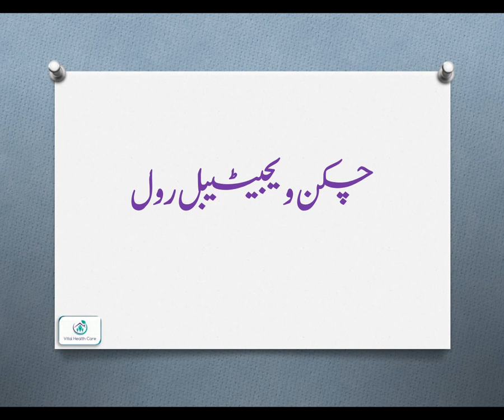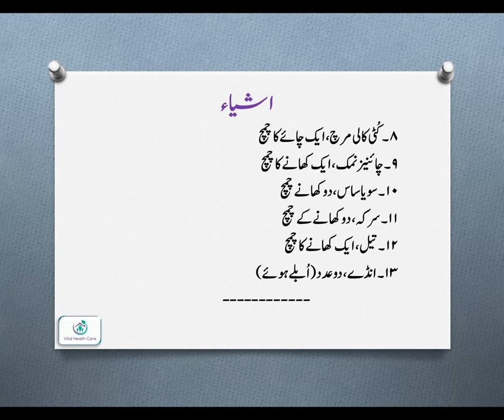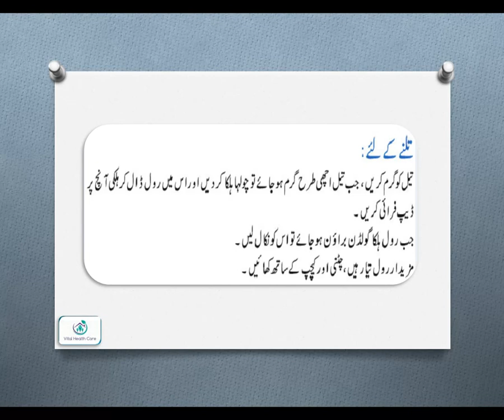How to Make Chicken Vegetable Roll in Urdu | Best Recipe Urdu | Vital Health Care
چکن ویجیٹیبل رول
۱۔ رول بنانے کی پٹیاں
۲۔ چکن،  ایک کپ( اُبال کر ریشہ کی ہوئی)
۳۔ بند گوبھی ،ایک پاو (باریک کاٹ لیں)
۴۔ شملہ مرچ، ایک عدد (باریک کاٹ لیں)
۵۔ گاجر ،ایک عدد (باریک کاٹ لیں)
۶۔ ہری مرچ ، دس سے بارہ عدد (باریک کاٹ لیں)
۷۔ نمک، حسب ضرورت
۸۔ کُٹی کالی مرچ، ایک چائے کا چمچ
۹۔ چائنیز نمک، ایک کھانے کا چمچ
۱۰۔ سویاساس، دو کھانے چمچ
۱۱۔سرکہ ، دو کھانے کے چمچ
۱۲۔ تیل ، ایک کھانے کا چمچ
۱۳۔ انڈے ، دو عدد (اُبلے ہوئے)
Vital Health Care